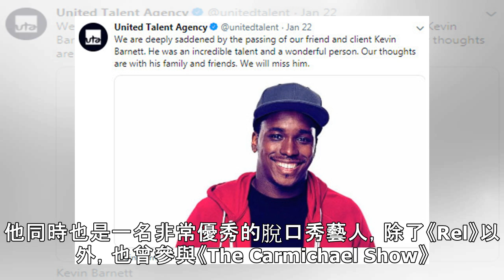男星墨西哥旅遊「突身亡」享年32歲！ 4天前才PO照「預告新作品」 | ETtoday星光雲